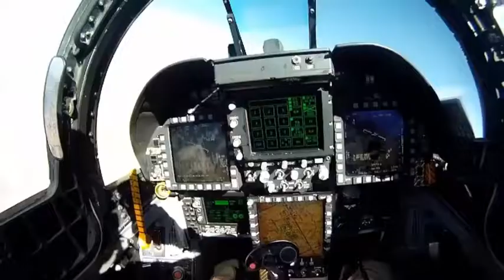When a pilot of an F-18 takes off from an aircraft carrier - Military Time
Credits to: @mnim.7